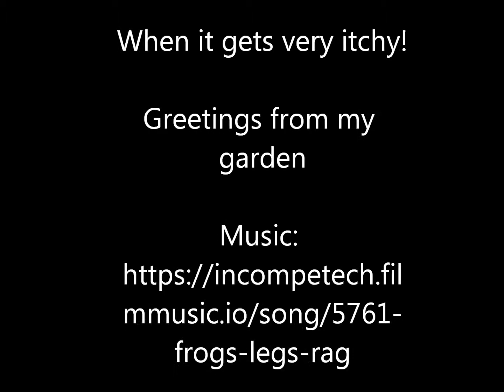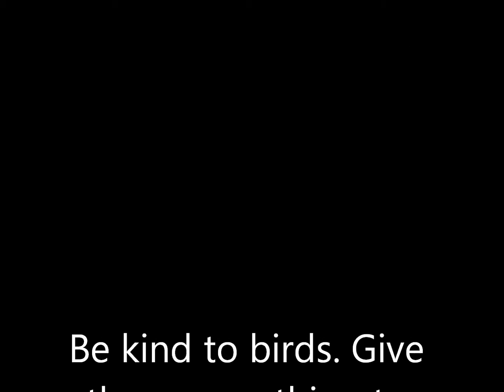WHEN IT GETS ITCHY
GREETINGS FROM MY GARDEN

Have you ever wondered how birds scratch themselves when it gets very itchy? Watch and share if you wish.